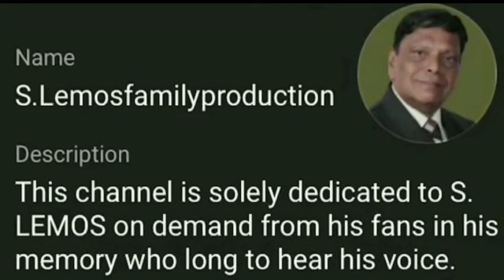GOANKONKANISONG ABORTION duetsungbyS.LEMOS&SUCCURINEheartthrobeofKonkanistage JEZUCHIMPAULAM-Vol11#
ABORTION, duet sung by SUCCURINE the HEARTHTHROBE of KONKANI STAGE along with S. LEMOS himself in his very own album no 11; JEZUCHIM PAULAM.